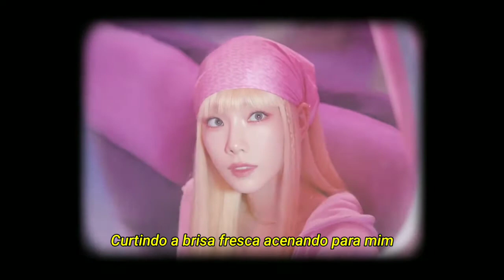Taeyeon - Weekend (Legendado/Tradução)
Informações↓

Grupo/Solo: Taeyeon
Álbum: Weekend

Taeyeon - Weekend Tradução
Taeyeon - Weekend Legendado
Taeyeon - Weekend Legendas
Taeyeon - Weekend em português
Taeyeon- Weekend PTBR